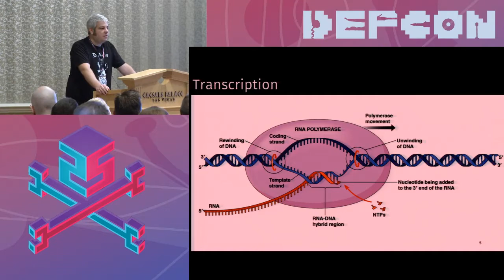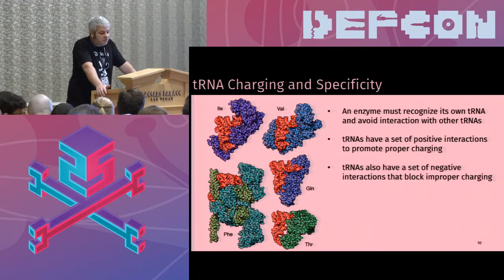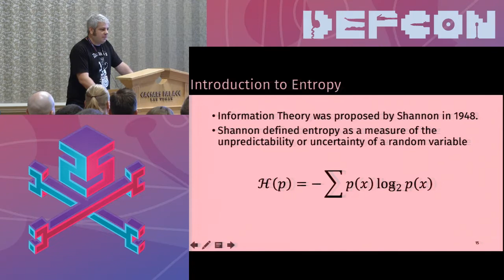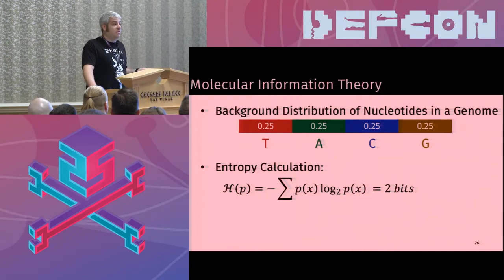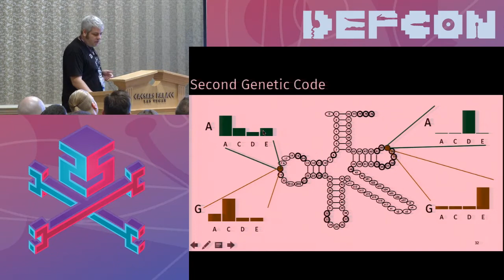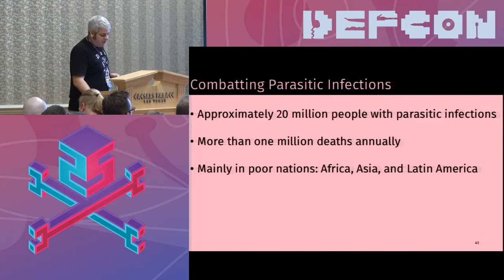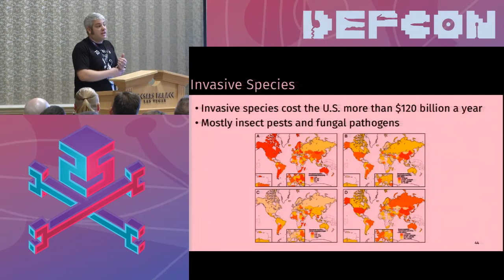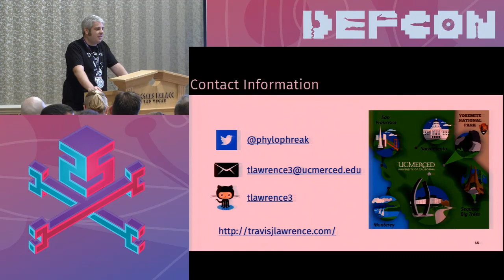DEF CON 25 BioHacking Village - Travis Lawrence - Hacking the Second Genetic Code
Recent advances in genome editing have quickly turned ideas thought restricted to science fiction into reality such as custom synthetic organisms and designer babies. These technologies rely on the fidelity of the genetic code, which translates nucleotides into proteins. The underlying mechanism of translation is well understood where triplets of nucleotides, known as codons, are recognized by transfer RNAs with complementally nucleotide triplets. These transfer RNAs carry one of twenty amino acids which are then added to the growing protein chain by the ribosome. However, relatively little work has examined how a transfer RNA that recognizes a certain codon always carries the correct amino acid. The rules that determine which amino acid a transfer RNA carries have been termed the second genetic code. I have developed a computational method based on information theory that can elucidate the second genetic code from genomic sequences. Interestingly, the second genetic code is highly variable between organisms unlike the genetic code which is relatively static. I will present how my method cracks the second genetic code and how the variability of the second genetic code can be exploited to develop new treatments to combat bacterial infections and parasites, create targeted bio-controls to combat invasive species, and expand the genetic code to incorporate exotic amino acids.